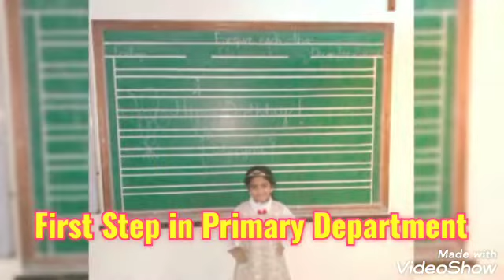thecuteststar princess jinkohainbettiyanwoyekehte sherymejoshan'sbirthday tootokijaan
I am thankful to God Almighty for the cutest gift of the world in the shape of my little princess "Sheryme Joshan,my Putter".She is my princess,my Jaan,my Betti.I love her too much.May she live a long prosperous and happy ahead.May she always be the reason of her father's and family's pride.amen.